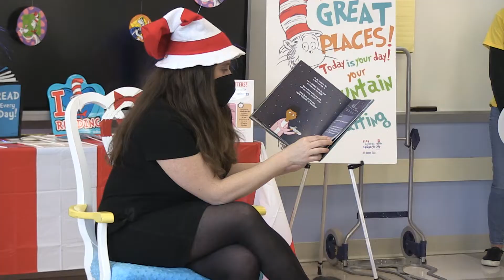CEF Read Across Connecticut Reading Bus Tour Comes to Winthrop STEM Elementary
The Connecticut Education Foundation (CEF) kicked off the 2022 Read Across Connecticut Reading Bus Tour at Winthrop STEM Elementary Magnet School in New London with read alouds, fun activities, and free books for students.